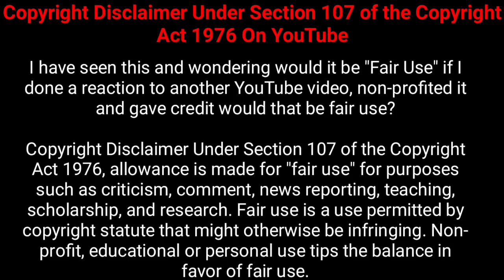பதறவைக்கும் பேய் வீடியோக்கள் 👿☠️👺| Top 5 mystery creatures Ghost videos | MMT Mathan | Tamil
Welcome to MMT Mathan | Mathan's Mystery Time for see the another world of Mystery with Me.

இது உங்க சேனல், உங்க கருத்துக்களை பதிவிடுங்க, விடியோவை பகிர்ந்து நம்ம குடும்பத்தை பெருசாக்குங்க...

Share the Video With Ur Friends And Family...
I'm Always Waiting for Ur Comments..